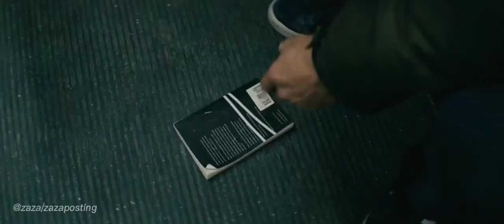When the "Ai wo Torimodose" music kicks in